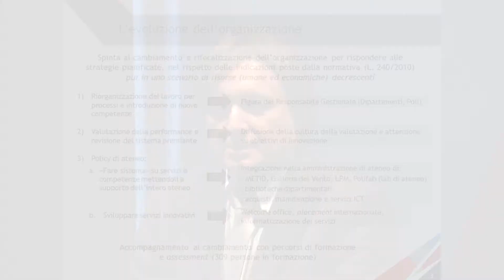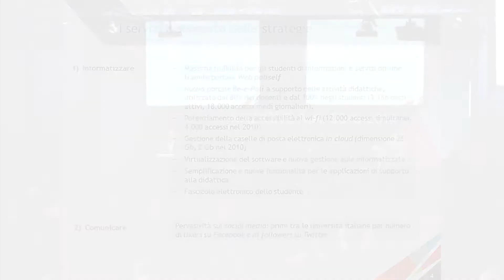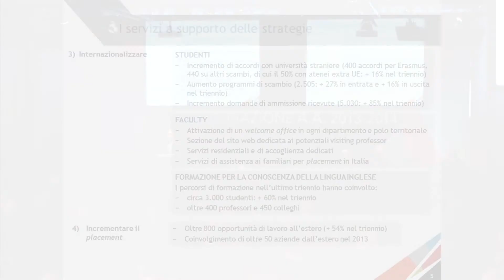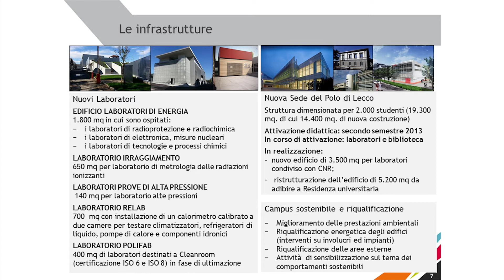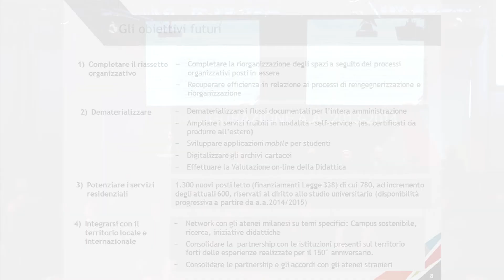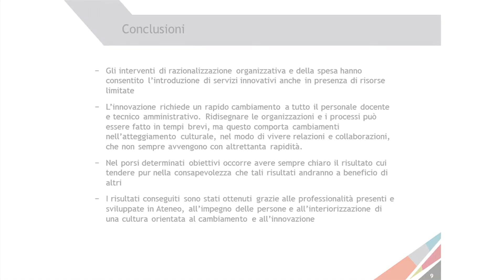G. Dragoni (Cerimonia per il 150° e inaugurazione anno accademico 2013-2014)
Il supporto alle strategia di sviluppo dell'Ateneo.
Intervento del Direttore Generale, ingegner Graziano Dragoni.